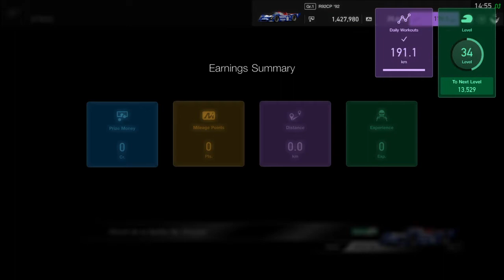Dirtiest Salty Racer I've Ever Seen [Gran Turismo Sport]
Watch this guy 'GT_S204' hit me in the braking zone at the end of the Mulsanne Straight on the first lap. Then he got a penalty on the last lap and tried to shove me off the track. He then tried to take out the 787B which got passed both of us. At the end of the race, he called me a dirty driver. Disgusting person.

Sorry to the 787B, where I accidentally blocked him whilst trying to move out the way to serve my penalty.